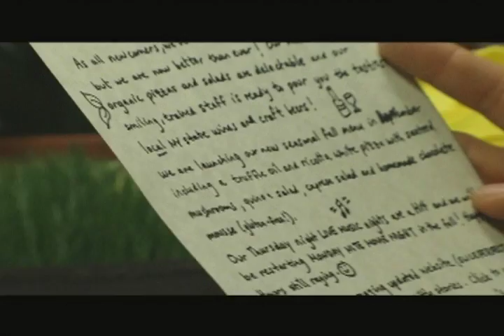Miki & Radha Take On The World